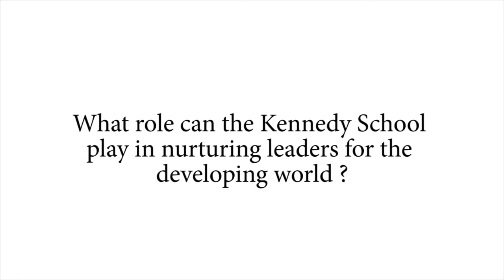CPL interview with Robert Rotberg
Robert Rotberg, who previously served as the director of the Kennedy School's Program on Intrastate Conflict, provides some insight to his latest work "Transformative Political Leadership."